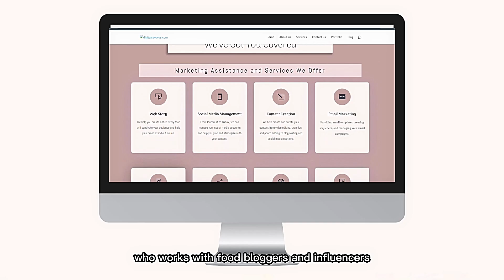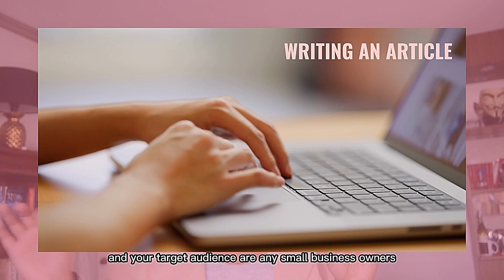Where To Find Direct Freelancing Clients | Outside Upwork or Fiverr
Where To Find Direct Freelancing Clients?

Well, I've got a few tricks up my sleeve for you. No more relying on job boards or bidding platforms. I'll show you how to stand out from the crowd and attract high-paying clients who appreciate your talent.

Get ready to level up your freelancing game and start building those valuable client relationships. Watch now and discover the secret to finding direct freelancing clients that will keep your schedule full and your bank account happy!

Aspiring freelancer or VA?

You can also check out my book on "How to Kickstart Your Online Freelancing Career" on Amazon (Available in Ebook and Paperback)